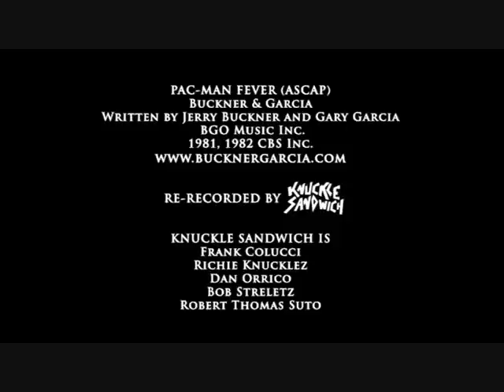Knuckle Sandwich - "Pac-Man Fever" Official Music Video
- Knuckle Sandwich - "Pac-Man Fever" - Like this video? Come see thousands more at the Net's largest, uncensored, completely d.i.y. music video site, BlankTV.com! We've got News, Games, Contests and the stuff that we can't show on YouTube!

Artist city, country: Hunterdon County, New Jersey, U.S.A.

Artist Biography: Knuckle Sandwich is a punk rock band from Hunterdon County, New Jersey. The band has been around for several years with line up changes.

Director Name: F. Sean Tiedeman

About The Video: Pac-Man Fever 2014 Music Video from THE KING OF ARCADES
Originally performed by Buckner & Garcia | Re-recorded by Knuckle Sandwich

Vocals by Richie Knucklez and Danny Jones
Backing vocals by Samantha Bellitz and Gary Garcia
Sound Engineer: Bill Mann

Directed by F. Sean Tiedeman